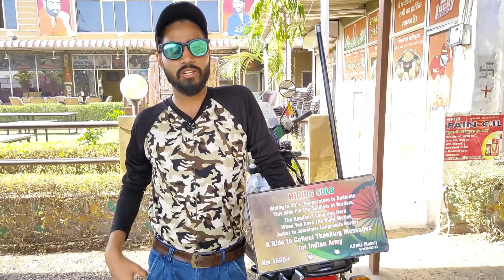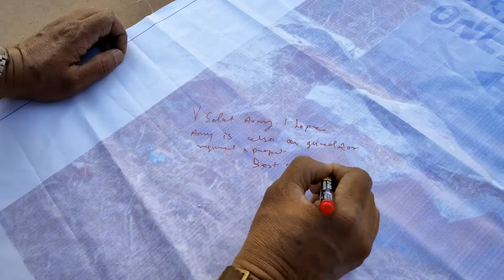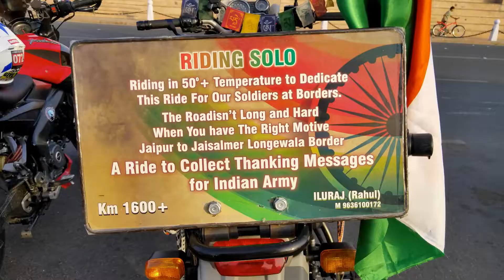Beat the Heat | Thanks Summer Ride for Indian Army Jaipur To Longewala | Flag off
Hey, guys, this is Asif  & thank you for taking out time to watch my video. Do "LIKE" the video if you enjoyed
watching or Do "COMMENT" if you want to Suggest something.

Cam :- Sj 6 Legend
Helmet :- Studds
Gloves :- Pro biker
Knee & elbow :- Pro biker
Bike :- Yamaha Fzs V.2

If you are from JAIPUR and want to join our bike rider Group just ping me on Instagram.